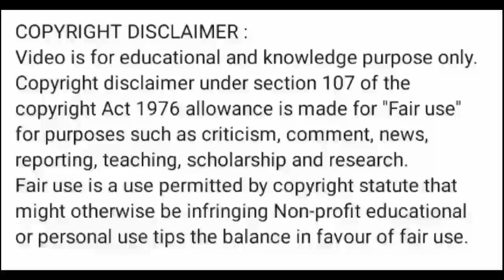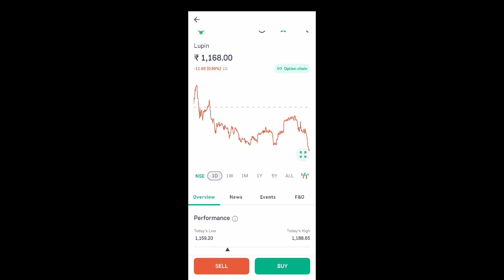lupin share price today I lupin share latest news today l lupin share news today l lupin share price